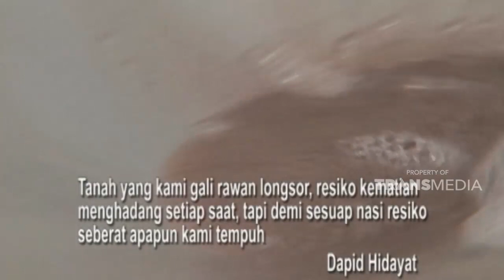Sempat merantau hingga ke Negeri Jiran, namun hanya derita yang didapat | KEJAMNYA DUNIA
KEJAMNYA DUNIA - SEBUTIR EMAS DEMI MIMPI